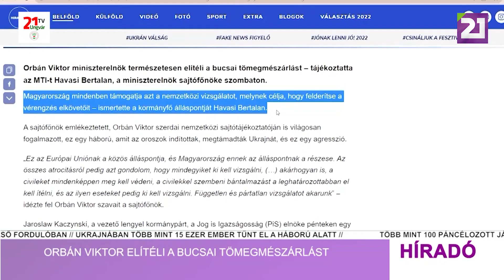Tv21 Ungvár - Híradó (2022.04.10.) Déli hírek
- Orbán Viktor: segítünk ukrán barátainknak!
-77 fiatal ukrán menekült sportolóról gondoskodik az FTC
- Orbán Viktor elitéli a bucsai tömegmészárlást